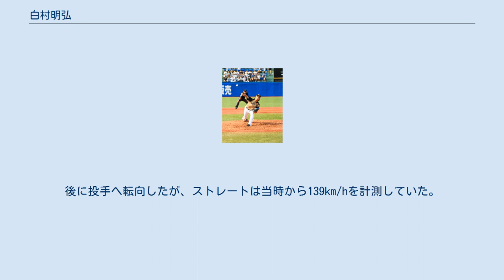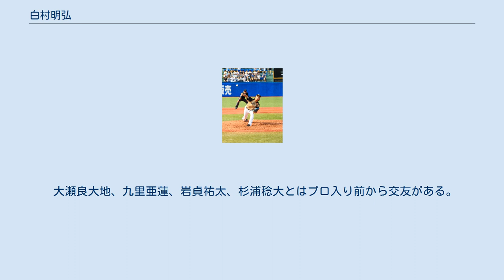白村明弘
白村 明弘（はくむら あきひろ、1991年12月11日 - ）は、岐阜県美濃加茂市出身の元プロ野球選手（外野手）。
右投左打。
 愛称は「はくむー」。
 実父の信幸は日本体育大学硬式野球部のOBで、美濃加茂中学校の軟式野球部監督。
明弘自身は美濃加茂市立東中学校へ進学すると、岐阜ビクトリーズに所属した。
同チームでは、中学3年時の夏まで外野手や遊撃手としてプレー。
後に投手へ転向したが、ストレートは当時から139km/hを計測していた。
 中学卒業後は慶應義塾高等学校へ進学し、入学直後から対外試合でベンチ入りを果たすと、1年生ながらストレートで最速142km/hを記録した。
2年時の春からは、3季連続甲子園に出場。
ただし、2年春（第80回選抜高等学校野球大会）と2年夏（第90回全国高等学校野球選手権記念大会）では、同球場のマウンドに立てなかった。
3年春の第81回選抜高等学校野球大会でようやく甲子園のマウンドを踏んだが、開星高等学校との1回戦で敗退。
6月に腰を痛めたものの、翌月の選手権神奈川大会では、桐蔭学園高等学校との3回戦をNPB・MLB合わせて13球団のスカウトが視察するほど注目された。
この試合ではストレートで148km/hを計測したが、完投しながら1 - 3というスコアで敗戦。
チームが初めて出場した秋の明治神宮野球大会では投打で高校の部での優勝に貢献したものの、高校から直接のプロ入りまでには至らず、系列校の慶應義塾大学へ進んだ。
 大学時代には、入学の直後に右肩を痛めながらも、1年時の秋から東京六大学野球のリーグ戦に登板。
クローザーとして、ストレートで最速153km/hを記録した。
2年時にはセットアッパーとして活躍。
春季リーグ戦での優勝によって出場した全日本大学野球選手権大会では、先発登板も経験している。
しかし、「（当時生活していた硬式野球部の合宿所で）チームの規律を乱す行動があった」という理由で、2年時の秋季リーグ戦期間中に監督の江藤省三から自主休部を勧告され、3年時の7月末まで10ヶ月もの謹慎を余儀なくされた。
謹慎が明けた3年時の秋季リーグ戦では、通算投球イニング47回2/3で、4勝2敗、防御率2.45、リーグ最多の51奪三振をマーク。
4年時に調子を落としたものの、在学中にはリーグ戦39試合の登板で、12勝11敗、防御率2.92を記録した。
 2013年のNPBドラフト会議で、投手として北海道日本ハムファイターズから6巡目で指名。
 2014年には、公式戦を二軍でスタート。
イースタン・リーグ公式戦では、開幕から6月中旬まで15試合に登板すると、15イニングで防御率2.40、奪三振15という成績を残した。
6月27日の対東北楽天ゴールデンイーグルス戦の8回表に、救援登板で一軍公式戦にデビュー。
9月30日の対埼玉西武ライオンズ戦で一軍公式戦での初セーブ、稲葉篤紀の引退試合であった10月5日の対楽天戦（いずれも札幌ドーム）で初勝利を記録した。
一軍公式戦では、通算で10試合に登板。
1勝1セーブ、防御率3.27という成績を残した。
 2015年には、一軍公式戦の開幕に出遅れたものの、4月中旬に昇格してからは救援要員として50試合に登板。
6月27日の対西武戦から8月13日の同カード（いずれも西武プリンスドーム）までの登板16試合をすべて無失点で凌いだほか、1勝1敗13ホールド、防御率2.03という好成績を残した。
この年は2年目ながらパシフィック・リーグの規定で新人王の権利を有していたため、記者投票では有効得票総数で3番目に多い33票を得たものの、「該当者なし」（57票）を下回った結果となった。
 2016年には、故障やコンディション不良が相次いだ影響で、レギュラーシーズンの途中から一軍へ昇格。
一軍公式戦では22試合の登板で1ホールドにとどまりながらも、3勝1敗、防御率2.63を記録した。
 2017年には、春季キャンプ中の紅白戦からオープン戦まで好調だったにもかかわらず、6月のセ・パ交流戦終盤から一軍に合流。
合流当初の一軍公式戦には救援で登板していたが、7月22日の対西武戦（メットライフドーム）から先発投手に転向した。
プロ入り後に登板した一軍公式戦90試合目での先発デビ...